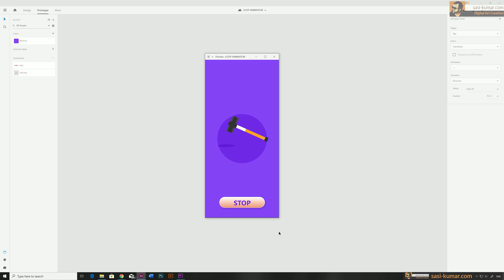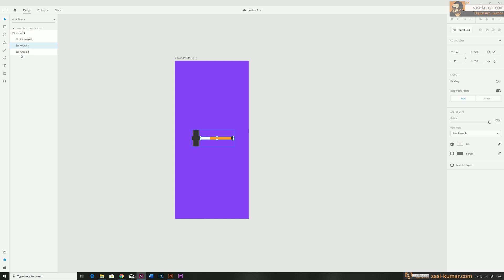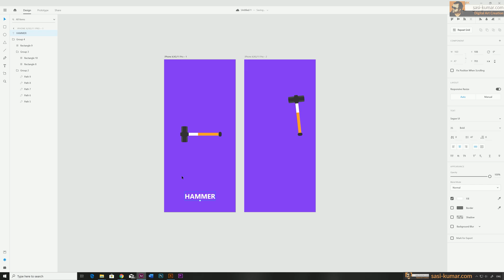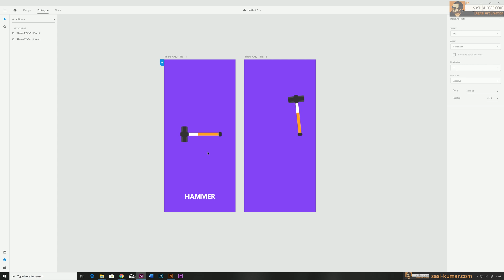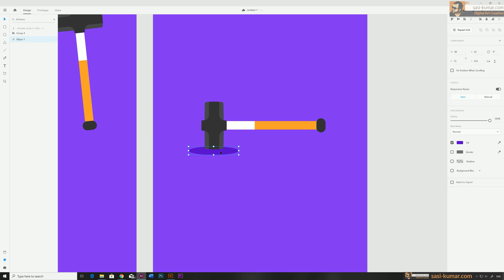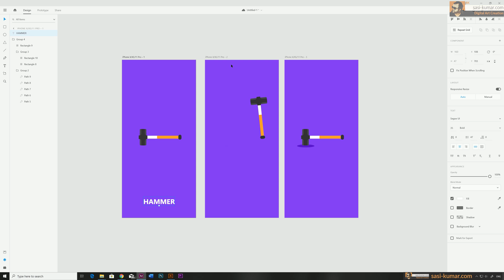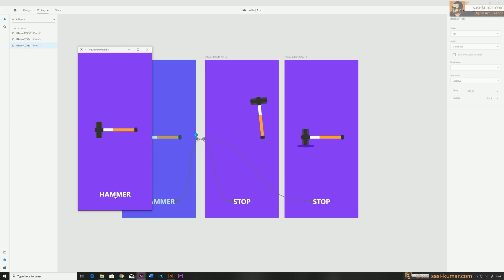Looping Animation in Adobe XD with button click | Tips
Hi Guys! In this adobe XD Tip I show you guys how to create a looping animation in adobe XD with button Click.